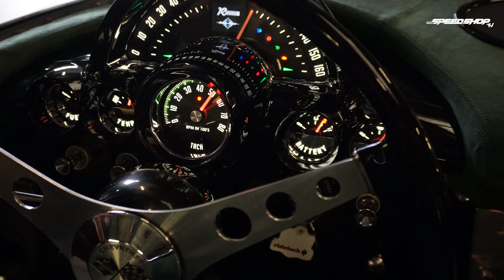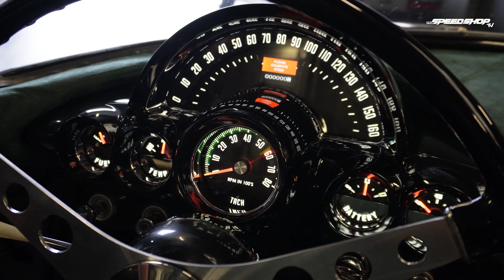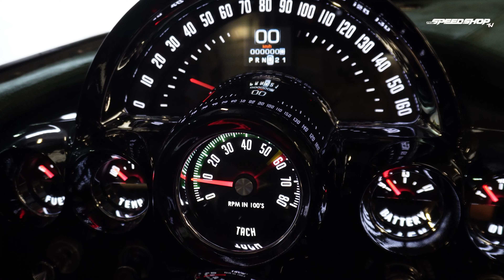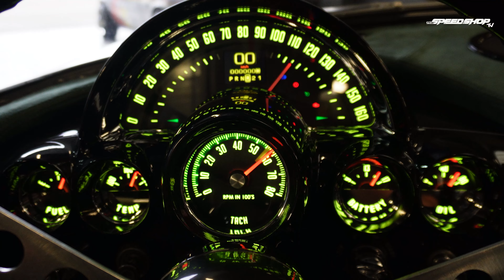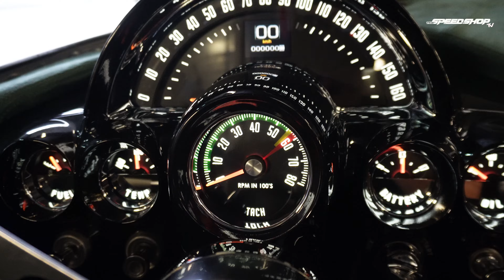FINAL DU RESTOMOD : Corvette C1 1962 – Tout est prêt pour le test final !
Nous avons enfin terminé le restomod complet de la Corvette C1 de 1962, et dans cette vidéo, nous vous présentons le résultat final ainsi que le test sur route de cette voiture légendaire.

 Après avoir installé le compteur digital, les suspensions Ridetech, les feux LED HOLLEY et avoir conçu une ligne d’échappement sur mesure chez @proweldexhaust  les collecteurs Patriot Exhaust, il est temps de voir la performance sur route !
Nous faisons un tour d’horizon des éléments mécaniques qui ont été installés tout au long de ce projet, et nous testons la voiture pour révéler son plein potentiel.
L’intérieur sur mesure réalisé par la Sellerie du Parc est également mis en avant. Regardez jusqu’à la fin pour découvrir comment cette Corvette C1 restomod allie vintage et modernité avec brio.

CHAPITRE:
00.00
14.00 :TEST

Tu veux parler de ton américaine ?

N'hésitez pas à nous laisser un commentaire si vous avez des questions !

Cadreur/Monteur :  @Joblackprod